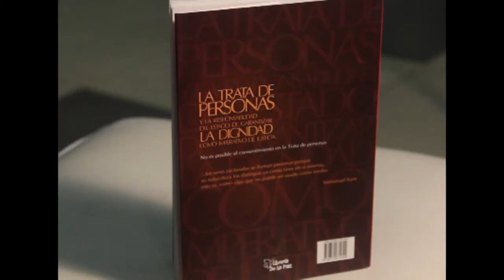Zunilda Nirenpergen "La Trata de Personas y la Responsabilidad del Estado de Responsabilizar"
Zunilda Nirenpergen
 "La Trata de Personas y la Responsabilidad del Estado de Responsabilizar"
13° Feria del Libro Chaqueño y Regional